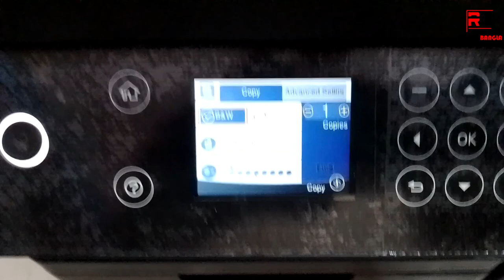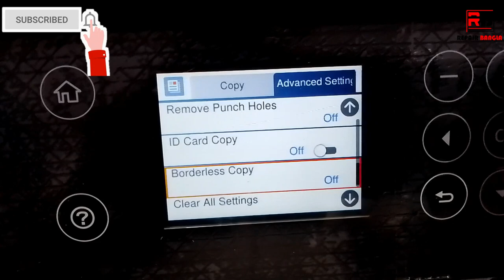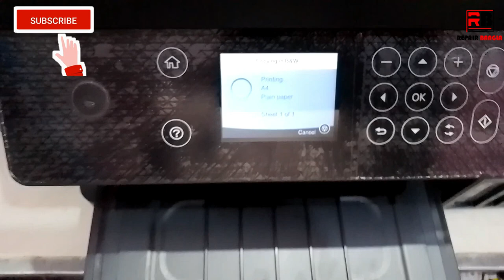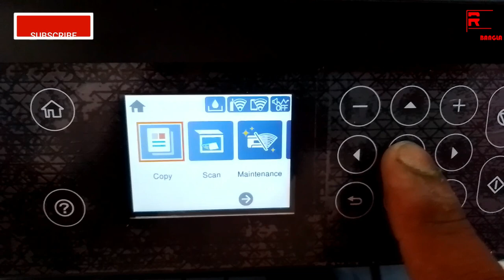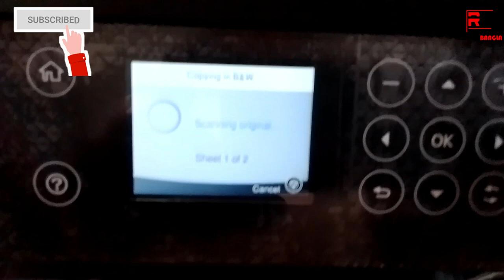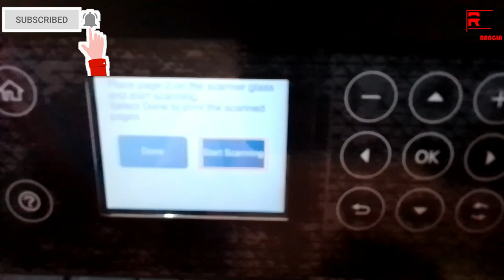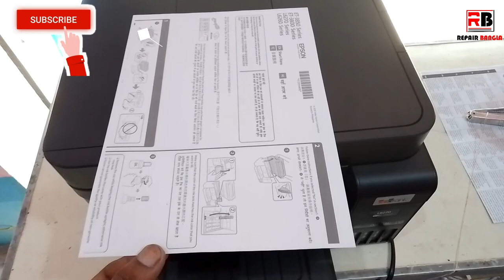EPSON ECO TANKL6270,L6170 DUPLEX / ID CARD XEROX/ DUPLEX Xerox/DOUBE SIDE XEROX PROCESS/PART3